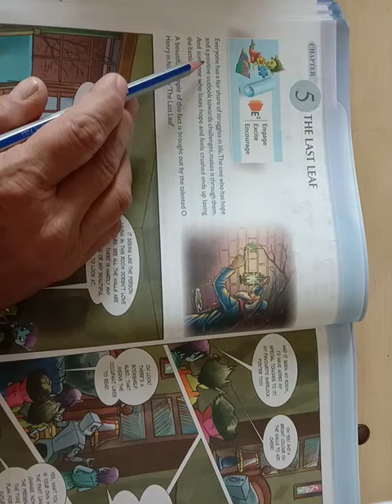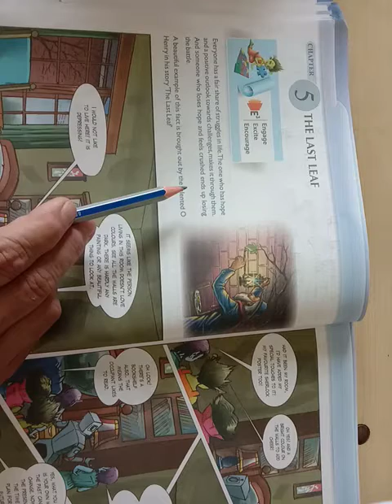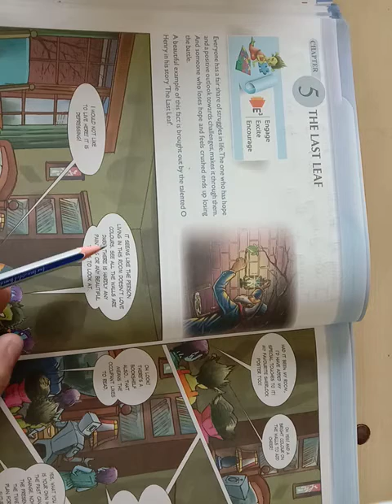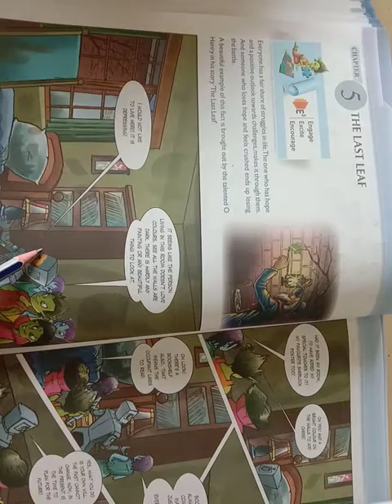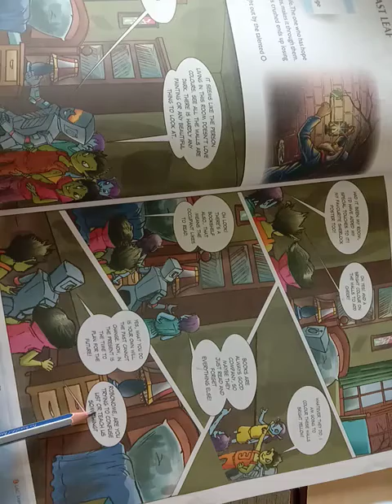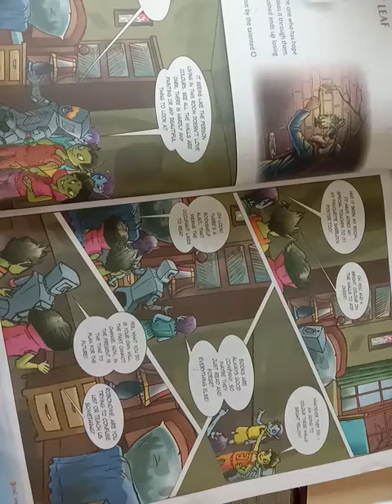Std 6,Eng,,L. 5 comic expl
Super English Medium School, Sangli